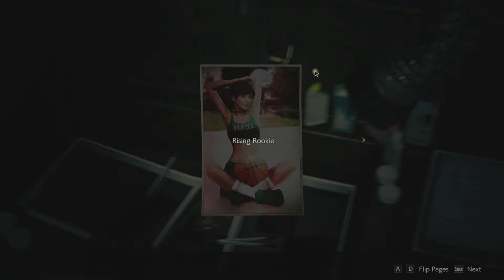RESIDENT EVIL 2 REMAKE 2019 ( LEON ) SEWERS-Find ( QUEEN,KING,ROOKE PLUGS ) Parts-Walkthrough 13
Capcom first expressed interest in making a remake of Resident Evil 2 in 2002, following a successful release of the remake of the first Resident Evil, but production never started since series creator Shinji Mikami did not want to divert development away from Resident Evil 4. In August 2015, Capcom announced that the remake was in development, and the first trailer and gameplay footage was revealed during E3 2018.
The game was released worldwide for PlayStation 4, Windows, and Xbox One on January 25, 2019, to universal acclaim with praise directed at its presentation, gameplay, and faithfulness to the original. As of March 2019, the game has sold 4.2 million units worldwide.